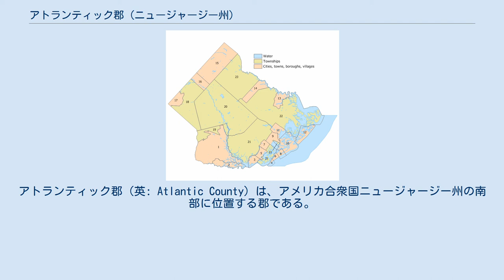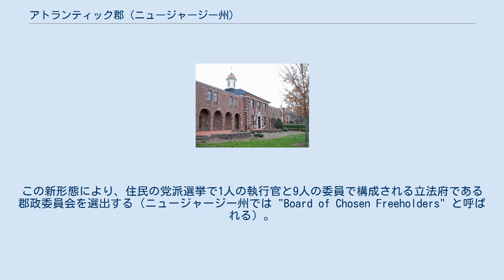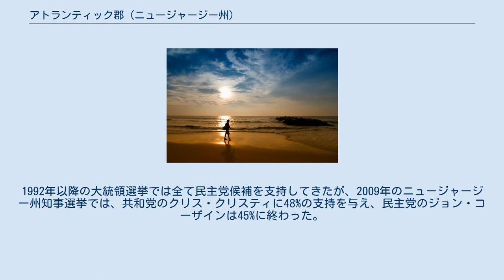アトランティック郡 (ニュージャージー州)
アトランティック郡（英: Atlantic County）は、アメリカ合衆国ニュージャージー州の南部に位置する郡である。
2010年国勢調査での人口は274,549人であり、2000年の252,552人から8.7%増加した。
郡庁所在地は国勢調査指定地域のメイズランディング（人口2,135人）であり、同郡で人口最大の自治体はエッグハーバー・タウンシップ（人口43,323人）である。
 アトランティック郡はアトランティックシティ・ハモントン大都市圏に属している。
またデラウェア・バレー広域都市圏にも入っている。
 現在のアトランティック郡の全体は、当初のグロスター郡東半分であり、エッグハーバー・タウンシップと呼ばれていた。
1693年には公式の地区として指定され、北はリトルエッグハーバー川（現在のマリカ川）、南はグレートエッグハーバー川とタッカホー川の南支流が境界となっていた。
東は大西洋に面しているが、南ジャージー内陸部にある西の境界が定められたのは1761年になってからだった。
アトランティック郡は州南東部の大西洋岸平原にある。
 地形的には標高が低く平坦である。
郡内最高地点はハモントンのすぐ東、ニュージャージー・トランジットの旅客鉄道線に隣接した2つの場所であり、海抜約150フィート (50 m) である。
最低地点は海面である。
 近年、郡庁所在地であるメイズランディング市の平均気温は1月の24°F (-4 ℃) から7月の86°F (30 ℃) まで変化している。
 スプリングレイクの朝日 以下は2010年の国勢調査による人口統計データである。
（　）内に2000年データを示す。
 メイズランディングにあるアトランティック郡庁舎、2006年撮影 1974年、アトランティック郡の住民投票で、郡政府の形態をそれまでの選択的郡憲章法によるものから、郡執行官形式に変更した。
この新形態により、住民の党派選挙で1人の執行官と9人の委員で構成される立法府である郡政委員会を選出する（ニュージャージー州では "Board of Chosen Freeholders" と呼ばれる）。
委員の任期は3年間である。
毎年3人が改選される。
委員のうち5人は小選挙区から選ばれ、残り4人は郡全体を選挙区に選ばれる。
 アメリカ合衆国下院議員の選挙では全郡がニュージャージー州第2選挙区に入っている。
2013年時点では共和党議員を選出している。
 州や国政選挙では、民主党を支持する傾向にあり、ジャージー海岸の他の3郡が共和党を強く支持する傾向があることと対照的である。
2004年アメリカ合衆国大統領選挙では、民主党のジョン・ケリーが共和党のジョージ・W・ブッシュに5.9%の差を付けて郡を制した。
ケリーは州全体でも6.7%差で勝利した。
2008年では、民主党のバラク・オバマが共和党のジョン・マケインに対して15%差で制し、州全体でも15.5%差で勝利した。
1992年以降の大統領選挙では全て民主党候補を支持してきたが、2009年のニュージャージー州知事選挙では、共和党のクリス・クリスティに48%の支持を与え、民主党のジョン・コーザインは45%に終わった。
 アトランティック郡の自治体 アトランティック郡には下記の自治体がある。
国勢調査指定地域（CDP)と未編入の町はその所属するタウンシップの下に挙げる。名称の後の数字は右図の番号である。 郡内には下記の高等教育機関がある。